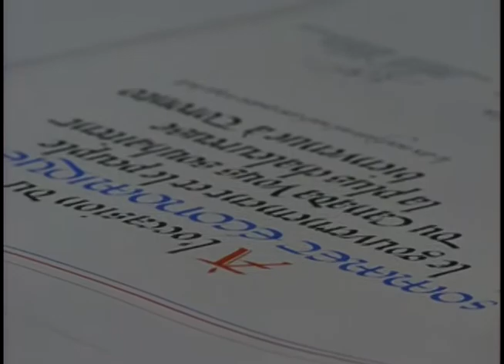President Reagan Meeting with G-7 Leaders at Toronto Economic Summit on June 19, 1988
Full Title: Toronto Economic Summit. President Reagan, Nancy Reagan Enter Toronto City Hall are Greeted by Prime Minister Brian Mulroney, Mila Mulroney Then Signs Guest Book, President Reagan, Nancy Reagan Depart Toronto City Hall, Prime Minister Brian Mulroney, Mila Mulroney, First Plenary G-7 Meeting. MTTC, Photo Opportunity of G-7 on The Terrace at Toronto Hunt Club on June 19, 1988

Transcript: N/A

Production Date: 6/19/1988

Access Restriction(s):Unrestricted
Use Restriction(s):Unrestricted